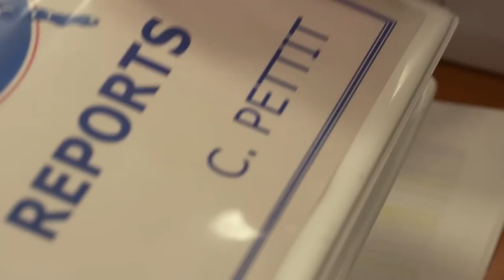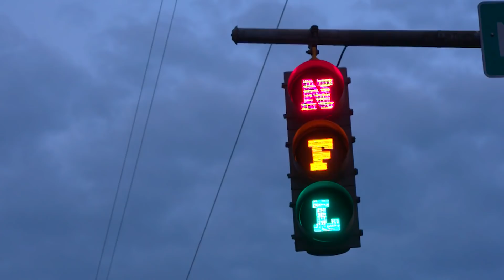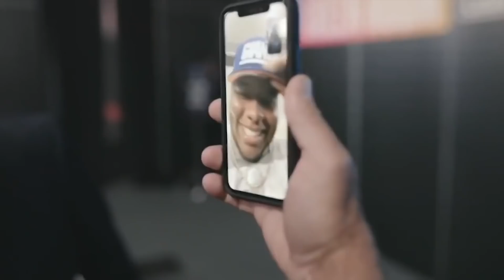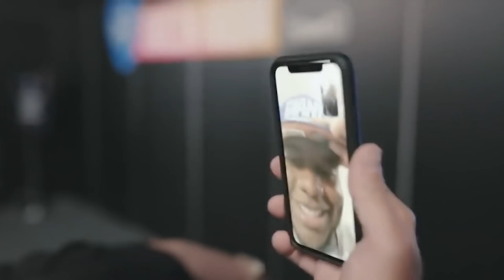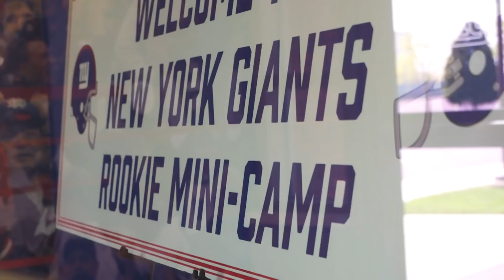Giants Life: Path to the Draft | On the clock at the NFL Draft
EPISODE 4: All roads lead here. On the “Giants Life: Path to the Draft” finale, go inside the draft room with team decision-makers and visit behind-the-scenes from Nashville.